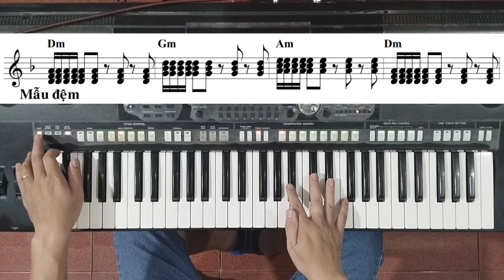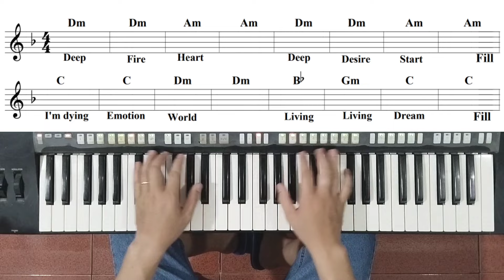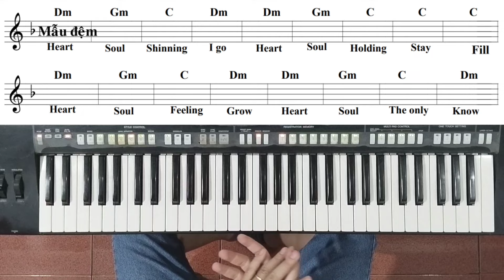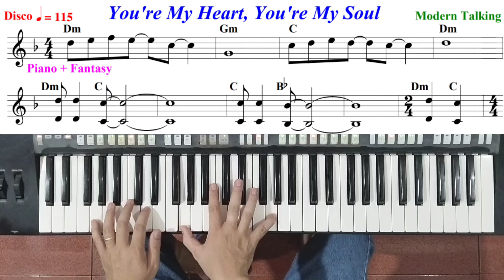You're My Heart You're My Soul - Modern Talking | Hướng dẫn đệm hát - Ku Tèo Piano.